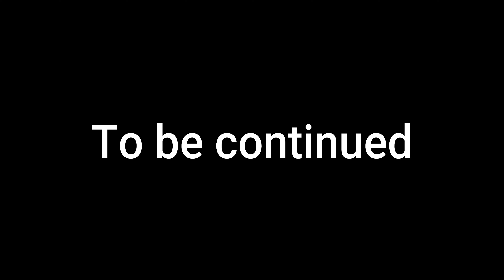THE STORY CONTINUES! Ancient Gods Part 1 - Episode 1/2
Welcome your bloody amazing legends to a brand new series as I promised here is DOOM Eternal The Ancient Gods Part ONE. I'm super excited to play through this game and I hope you like the first part second episode comes out soon for now I see you n the next one take care bye-bye.